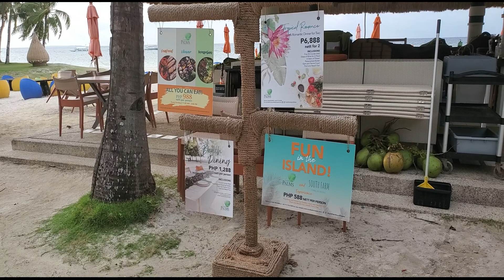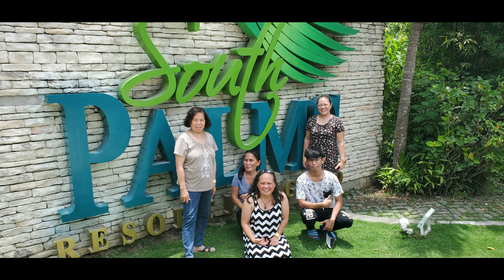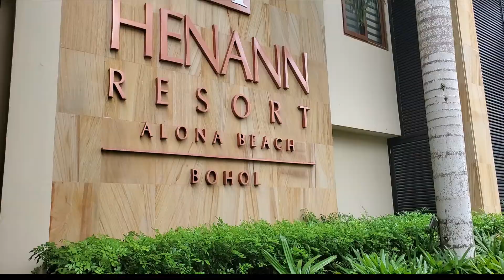SOUTH PALM RESORT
One of the best resort in Panglao, Bohol